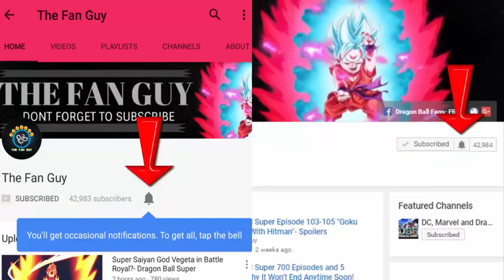Namekian God Piccolo v Jiren- Dragon Ball Super Theory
What if Piccolo absorbs the 2 Namekians of Universe 6 in The Tournament of Power?!  Could he get Godly powers doing that? That would, in my opinion, make the tournament way more exciting!  Check out this theory and comment your opinion down below!

Piccolo New Form Animation Clip Courtesy-

( MaSTAR MEDIA)

With only 4 fighters left, and Hit eliminated, could Universe 6 decide to give their full support to Universe 7? Could the 2 Namekians offer to merge with Piccolo?!

In Episode 87, Piccolo says to Gohan,  “ Did you think I was doing nothing while you were studying and researching? “  So Piccolo got his fighting spirits back, trained hardcore, and demonstrated his development.

In that episode, Gohan went all out against Piccolo, he went Super Saiyan 2, but was completely outmatched by Piccolo, and he almost killed him back to his base form. Not only that, that’s not where it ends either bros.

Piccolo again tells Gohan to give everything he has, so Gohan uses his mystic form, with a new layer of power which astonished Piccolo, but still Piccolo got better even of that encounter as he caught Gohan off-guard using a never before seen technique. Where he was able to use his hand which was detached from his body to launch a ki attack, that’s one of the little yet coolest techniques in Super, and guys this form of Gohan even put up a decent challenge against Super Saiyan Blue Goku!

So this means Piccolo is not only training hardcore but he is so into it, he is developing new techniques.

So DBS is basically planning to bring back this fan favorite character with all his might, as one of the most lethal fighters.